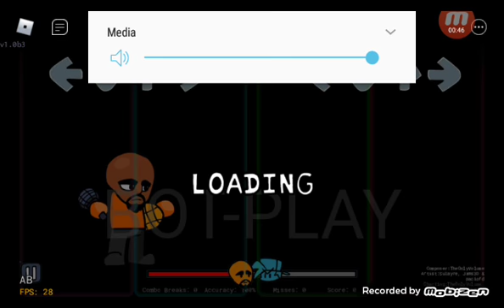fnf testing place | doing sporting botplay